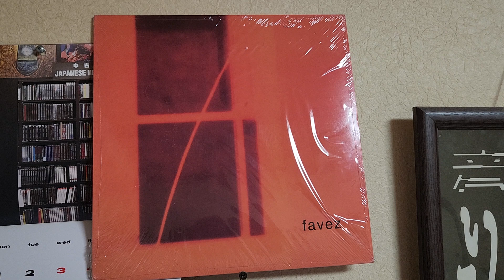Friday Morning, 1 AM - Favez